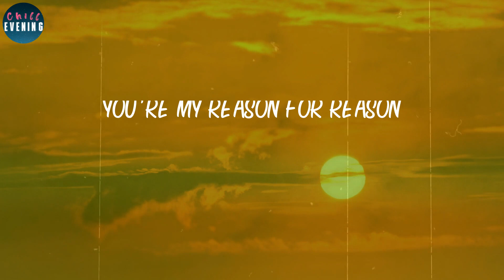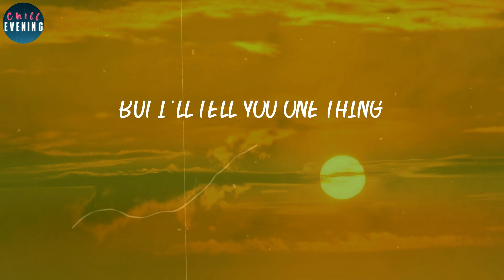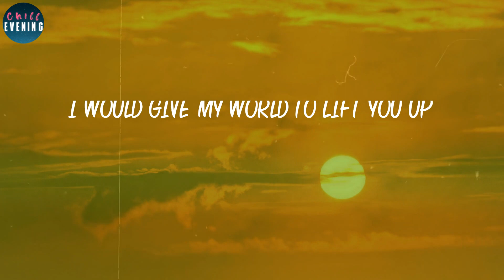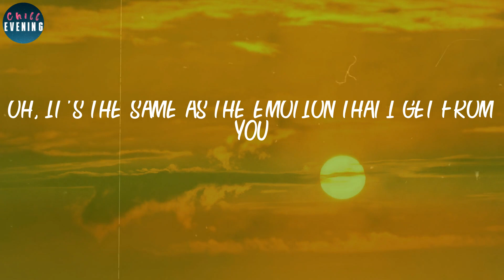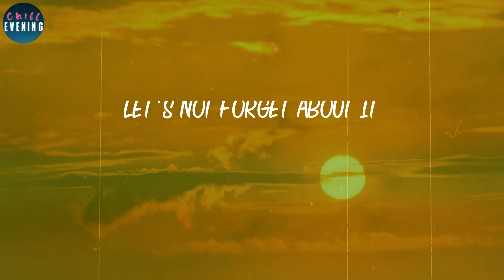Santana - Smooth (Lyrics) ~ Let's not forget about it